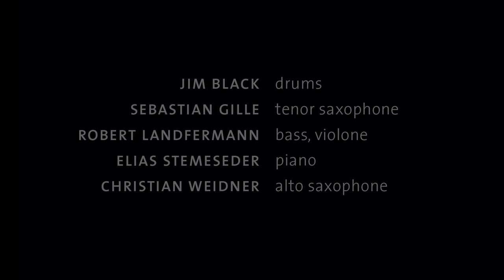Robert Landfermann BRIEF - The Recording Session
Robert Landfermann - Brief

Line-Up:
Robert Landfermann (bass)
Jim Black (drums)
Christian Weidner (alt. sax)
Sebastian Gille (alt. sax)
Elias Stemeseder (piano)